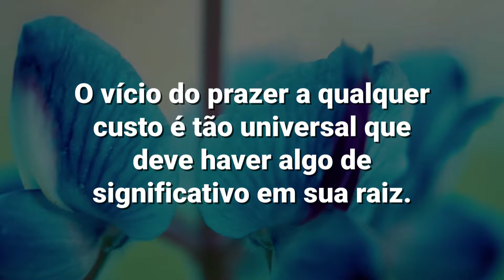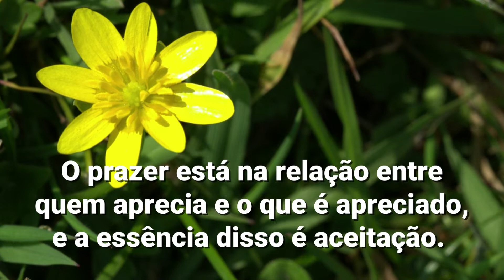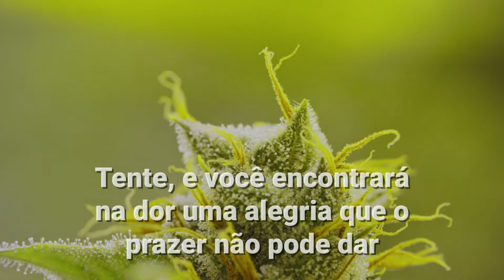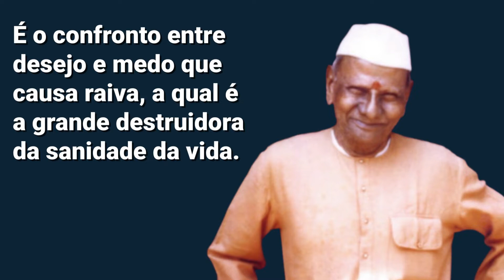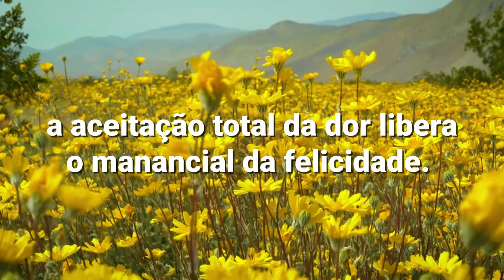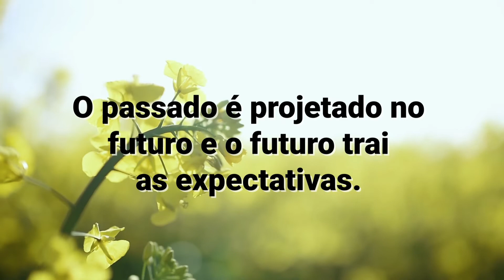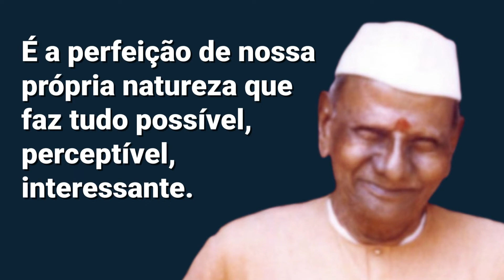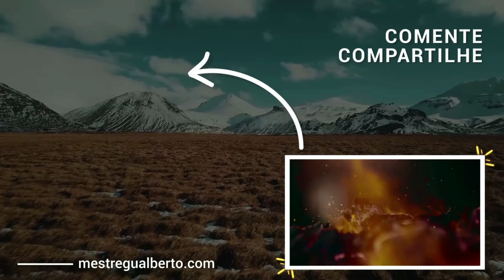Nisargadatta Maharaj | Prazer e dor | Mestre Gualberto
🟢 Neste vídeo, Nisargadatta Maharaj esclarece como devemos abordar prazer, dor física e sofrimento psicológico em nossa vida diária, observando sem julgar, com total aceitação daquilo que se apresenta.

* conversação extraída do livro "Eu sou Aquilo".

✅ - (...) Nisargadatta Maharaj: Não prossigamos pela lógica verbal. A felicidade da realidade não exclui o sofrimento. Além do mais, você apenas conhece o prazer, não a felicidade do puro ser. (...)
- Perguntador: A dor não é aceitável. Nisargadatta Maharaj: Por que não? Já tentou alguma vez? Tente e você encontrará na dor uma alegria que o prazer não pode dar, pela simples razão que a aceitação da dor o leva mais profundamente que o prazer (...)
- Perguntador: Você aconselha evitar o prazer e aspirar à dor? Nisargadatta Maharaj: Não, nem aspirar ao prazer e evitar a dor. Aceite ambos como eles chegam, aprecie-os enquanto durarem; deixe-os (...)
- Perguntador: Como é possível apreciar a dor? A dor física pede ação. Nisargadatta Maharaj: Certamente. E assim é com a dor mental. A felicidade está na Consciência dela, em não se encolher ou, de qualquer modo, afastar-se dela. Toda a felicidade vem da Consciência. Quanto mais conscientes (...)
- Nisargadatta Maharaj: O prazer é aceito prontamente, enquanto todos os poderes do “eu” rejeitam a dor. Como a aceitação da dor é a negação do “eu”, e o “eu” se interpõe no caminho (...)
- Nisargadatta Maharaj: O fato da dor é trazido facilmente ao foco da Consciência. Com o sofrimento psicológico, não é tão simples. Focar o sofrimento não é suficiente, pois a vida mental, como a conhecemos, é uma contínua corrente de sofrimento (...)
- Nisargadatta Maharaj: Estando consigo mesmo, com o “eu sou”; por observar-se em sua vida diária com um interesse desperto, com a intenção de entender em vez de julgar, na plena aceitação (...)
- Nisargadatta Maharaj: Tudo tem um princípio e um fim, e o prazer também. Não o antecipe e não se arrependa, e não haverá dor (...)
- Nisargadatta Maharaj: Quando a mente domina, relembra e antecipa, ela exagera, distorce, negligencia. O passado é projetado no futuro e o futuro trai as expectativas. Os órgãos de sensação e ação são estimulados (...)

🎵 Flight of the Inner Bird - Música por Yehezkel Raz feat. Sivan Talmor

🎯🔗💎 Links úteis:

*Face - Português: /mestregualberto.oficial
                      English: /englishmg
                      Español: /MestreGualberto.es
                      English: @satsang_mastergualberto
                      Español: @satsang_maestrogualberto